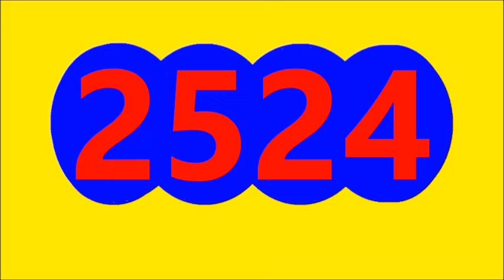RESULTADOS SORTEOS DE LOTERIAS Y CHANCES DE HOY LUNES 26 DE SEPTIEMBRE DEL 2022